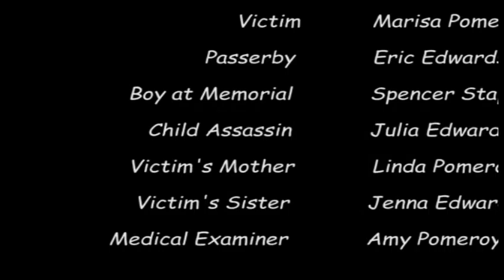Hill Brandon, Staples Spencer, Edwards Eric, Pomeroy Marisa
2016 Fall